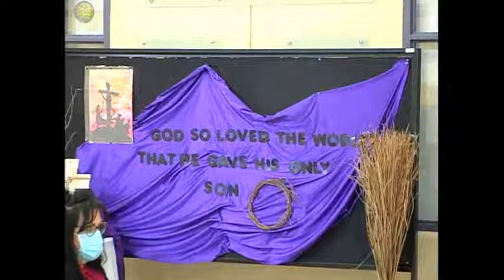Lenten Mass March 24 2021